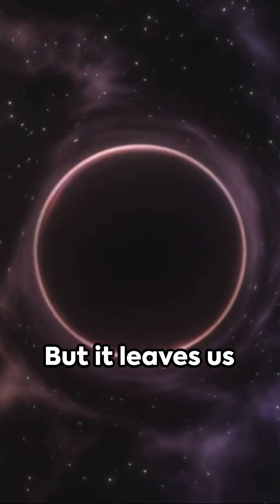Black Hole Dive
Visuals from pixaby.com,  pexels.com,   vecteezy.com Join us on a mind-bending journey into the hypothetical world of black holes with "Black Hole Dive: A Hypothetical Journey"! In this animated video, we explore the mysteries of black holes, including their event horizon and singularity. We also discuss how black holes form and how scientists study them.
If you're fascinated by the mysteries of the universe, this video is for you! Watch "Black Hole Dive: A Hypothetical Journey" now and explore the wonders of black holes.